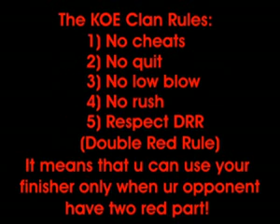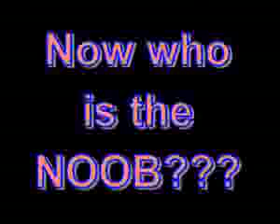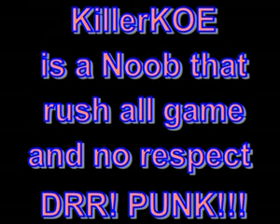KillerKOE is noob - Evidence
KillerKOE is a NOOB! This is the evidence...
He rush all game, and don't respect DRR!
KOE'S Group Rules are only bullshit!!!
They are the first that don't respect this rules and this are the evidences. Special Thanks to KillerKOE for the EVIDENCE!!!
U re only a Group of Noob!

U had wrong the name of ur group, it's not appropriate KOE'GROUP (Killers of Europe) it's more correct NOE'GROUP (Noobs of Europe)
AHUAHAHUAUAHUAHUAHUAHUAHUAHUAHUHUAHUAHUAHUHUA